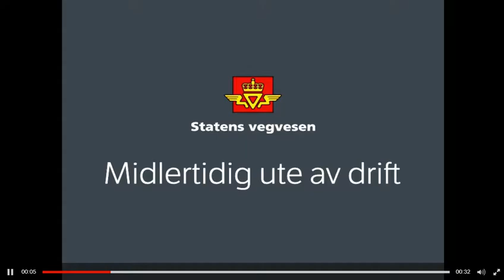The whale with 'underfloor' parking..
Stavanger, Norway - October 29th 1600 hrs (local time)